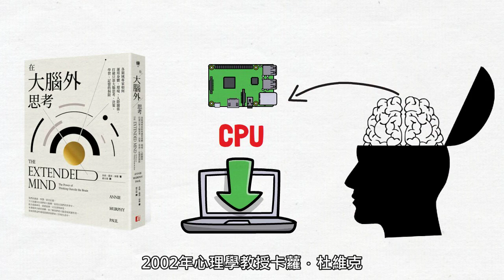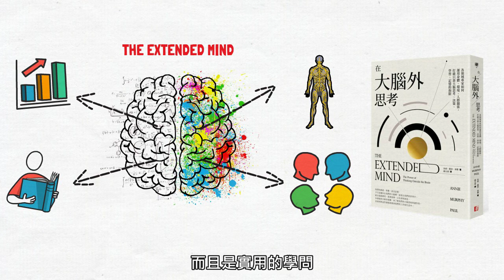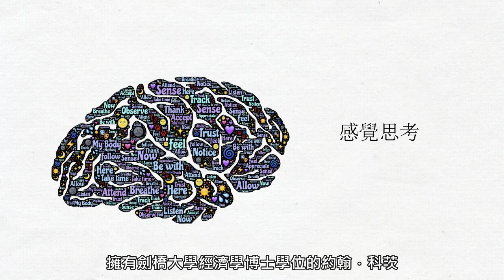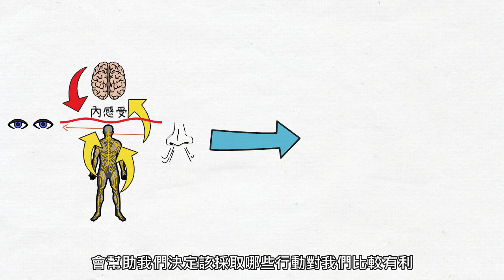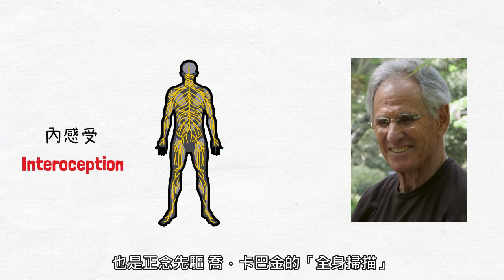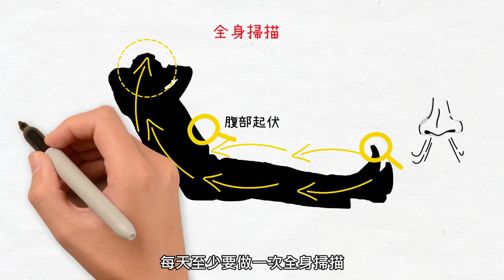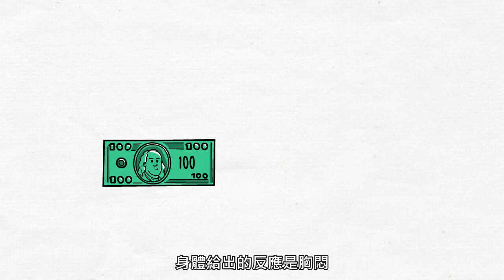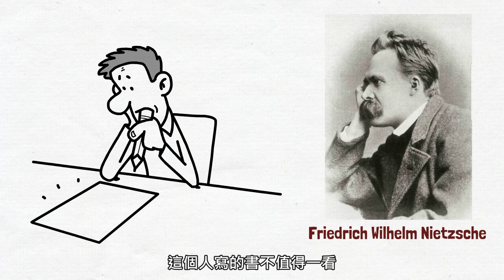不要只靠大腦思考｜《在大腦外思考》｜見人哥來說書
★抽獎贈書：出版社【真文化】提供三本《在大腦外思考》贈送給大家，只要完成以下兩項，就能參加抽獎。（三位得獎者，已公告在社群裡囉）

1.訂閱見人哥YT頻道
2.於《在大腦外思考》影片下方留言：「我想要在大腦外思考」

★活動期間：4/20~4/30。

5/1 中午12點，在見人哥YT公告三位幸運中獎兒。

我們真的有可能在大腦外思考嗎？尤其我們過去所學都說，大腦是思考唯一發生地點，它是個密閉空間，所有認知都發生在裡面。

但這本《在大腦外思考》告訴我們，可以巧妙運用頭腦以外的實體，包含身體感覺與動作，接觸的實體空間，以及身邊人事物的智慧。只要善用這些大腦外資源，我們就會更靈活、更深入、更有想像力。

章節：
0:00
1:54 擴展的心智
5:22 以感覺思考
7:10 什麼是內感受?怎麼察覺與訓練?